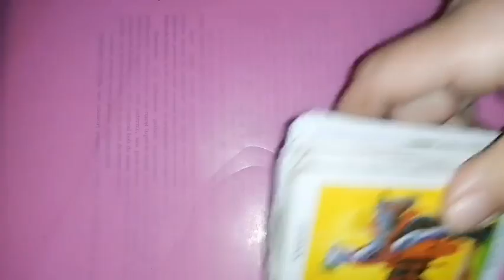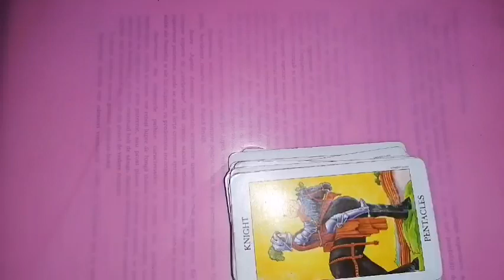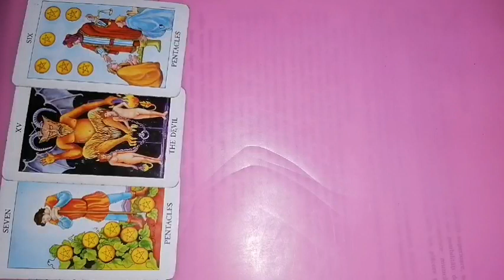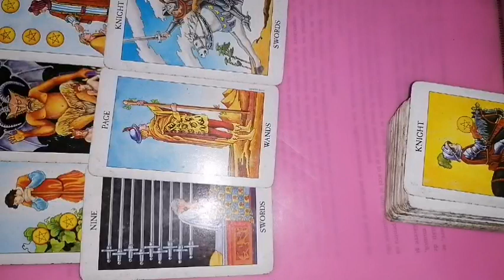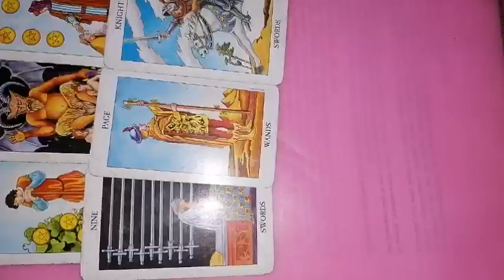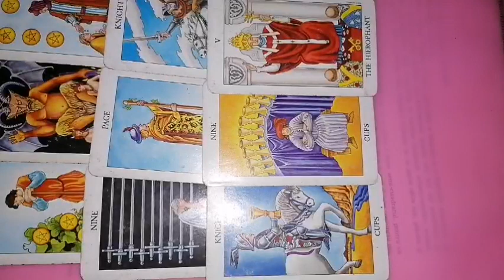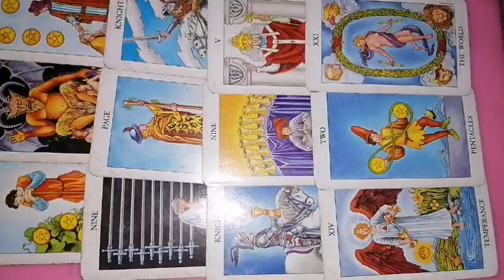FECIOARA 16-22 octombrie 2023